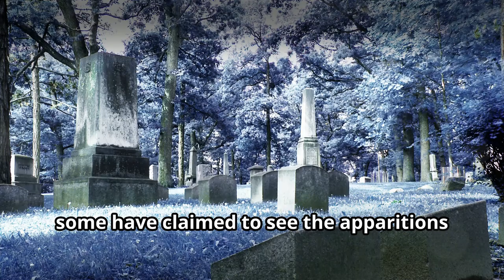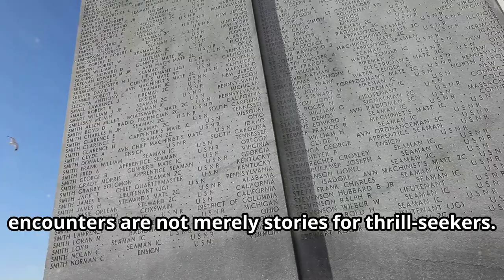Is Hiroshima's Ghost of War REALLY Haunting Japan?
Ghost of War Hiroshima reveals the haunting stories and supernatural legends that surround the city. Discover why some say the spirits of the atomic bombing still linger at the Peace Memorial Park. Let’s embark on unforgettable journeys together at Adventure Seeker's Paradise!

We have a Facebook group where you can post tales, images, and videos of your adventures and travels. Whether you love camping, fishing, or fossil hunting, join the Adventure Seeker's Paradise community, share your stories, and connect with fellow enthusiasts. Let’s grow together!

We’re reaching out to share an exciting opportunity to support Adventure Seeker's Paradise as we strive to grow and inspire more people to explore the great outdoors. Your contribution, no matter the size, will make a meaningful impact on our journey and help us get a new computer to enhance our content creation. If you’re able, please consider clicking the link below to donate or share it with friends who might be interested!